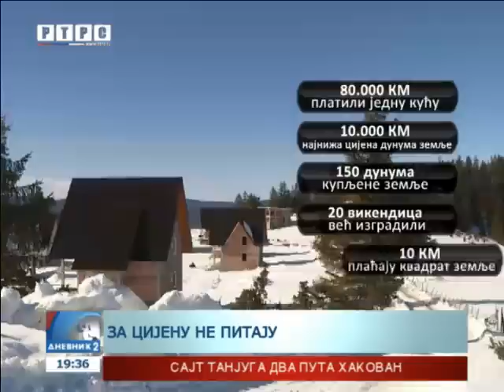Arapi naseljavaju Vlašić, ne pitaju za cijenu!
Priča da su državljanima zemalja Bliskog istoka vrata BiH široko otvorena još jednom se potvrdila, ali i dobila novi nastavak.
goo.gl/m9sr9W